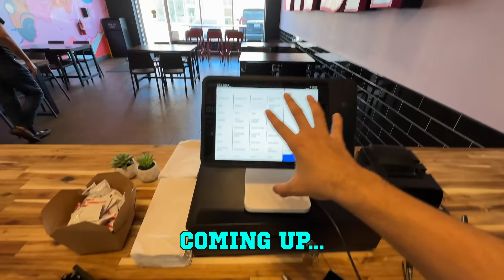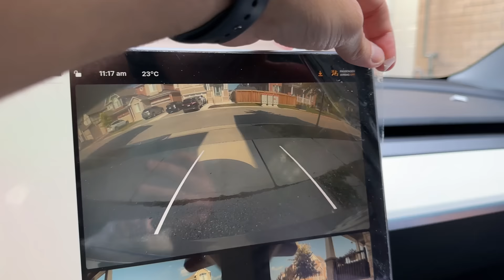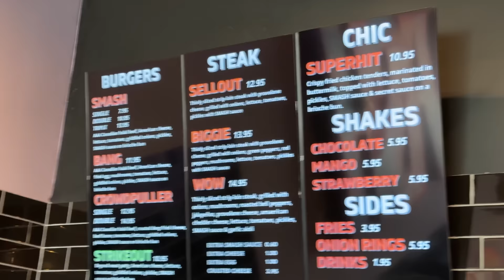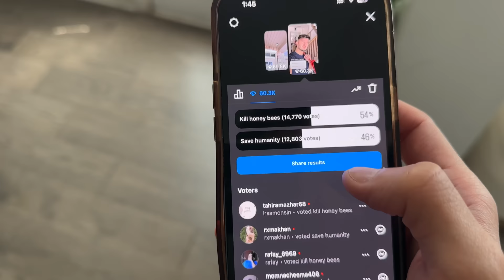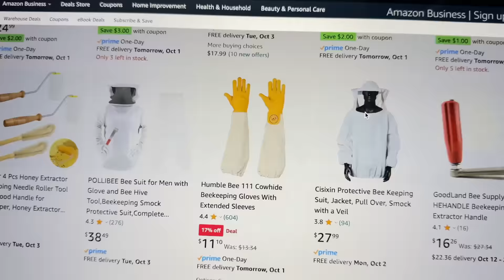Dance for MEHENDI. WE ARE NOT READY!